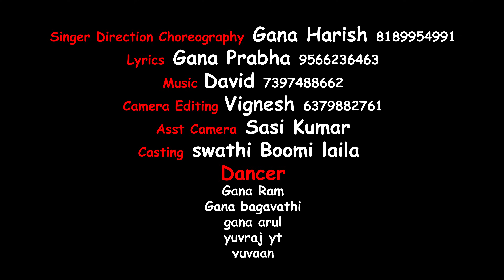Anjara Mani Bus ! 5.30 Bus ! Gana Harish Song ! GHM 2024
For advertisement & enquires contact 👉

©️ Copyrights HD BROTHERS MEDIA ✔️

Special thanks to my fans ❤️